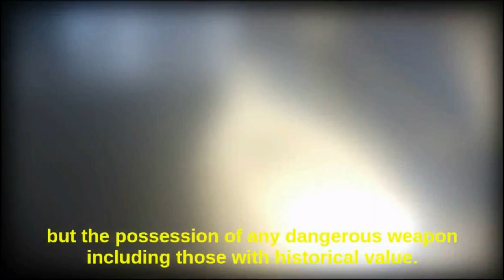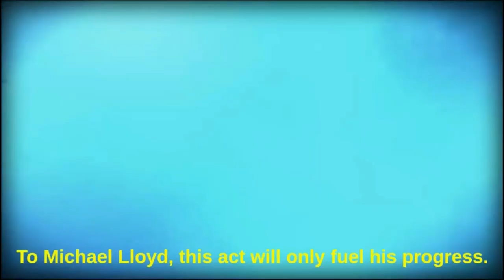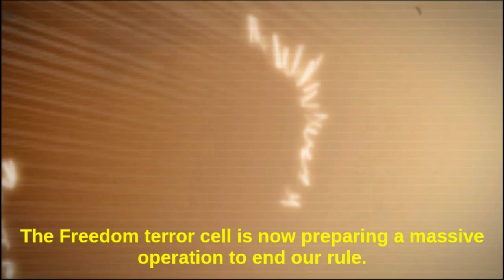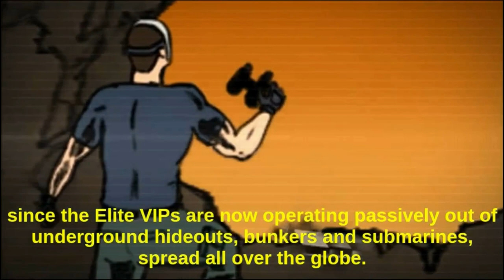Let's Play "Elite V. Freedom" - Final